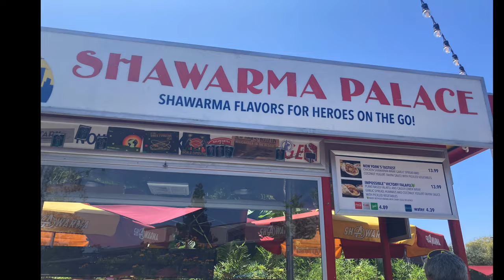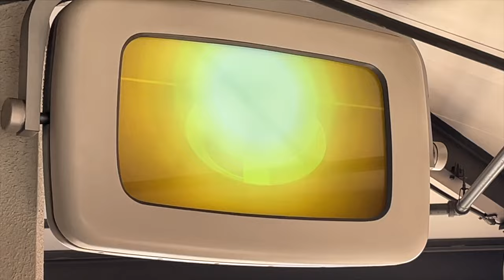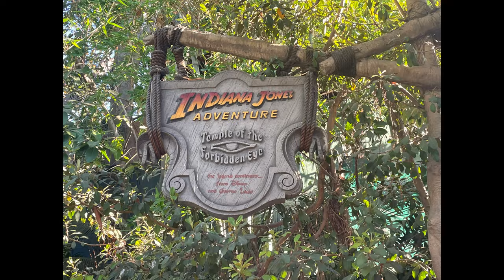Things Disneyland Does Better Than Disney World (part 1)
Welcome to our travel channel!  We are travel advisors (travel agents) and we specialize in Disney, Universal, Cruises, and All Inclusive Resorts.  Thanks for joining us as we do some of the things Disneyland does better than Disney World.  Disagree with any of these?